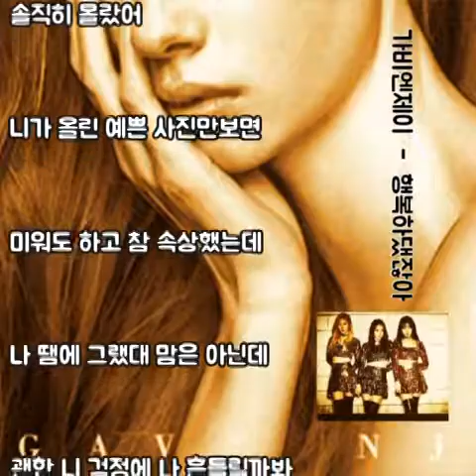♡ 가비엔제이 - 행복하댔잖아 (가사)